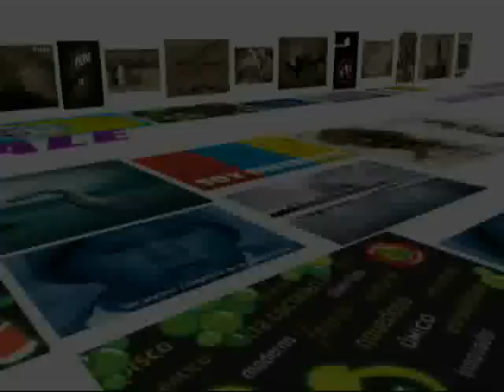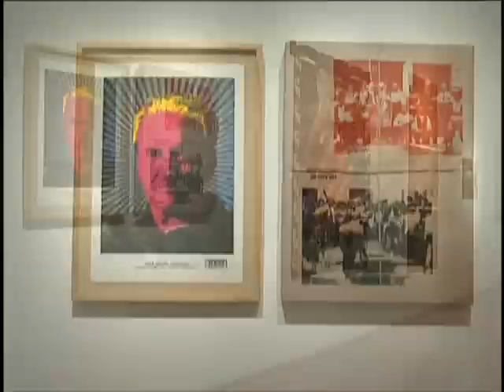Galerías Secretas. 28 enero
"Arguedas hoy"; "La chalina de la esperanza";"Proyecciones divergentes"XII Concurso anual de escultura Premio Luis Hochschild Plaut" ; "Entumecido por  la vigilia y más...